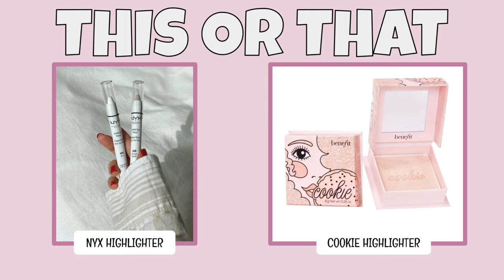THIS OR THAT… MAKEUP EDITION!💋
This video will let you choose between which is your favorite makeup product.